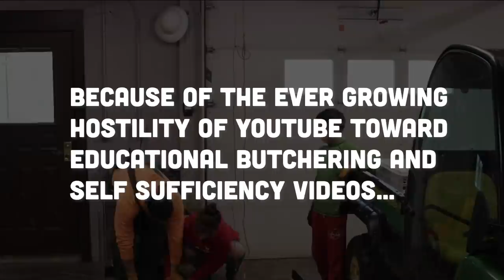BUTCHERING YOUR FIRST ANIMAL - How to OVERCOME THE FEAR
If you want to butcher your own animals but are afraid you will not be able to do it...  watch this.

CAMEL TRAIN SHOUTOUT -  Thanks Erin and Kyle for sponsoring today's episode!

BUTCHER GEAR

Knifes
Butcher Knife Kit Outdoor Edge WIldpak

Chicken Butchering
Power Plucker Kit

LEM .75 HP Grinder (1 HP is out of stock, this one would do just fine for at home butchers and is cheaper)

LEM Ground Meat Packaging System

Vacuum Sealer Food Saver -
COSTCO Version (has built in bag maker)
Regular Version (cheaper no bag maker built in)